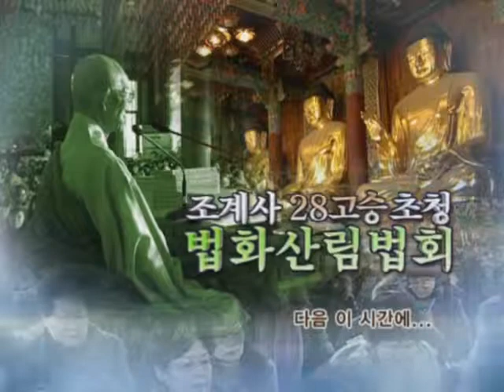조계사 법화산림법회(10) 흥교스님법문(2009.1.30)[3/3] -Jogyesa dharma talks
2009년(불기2553년) 1월30일 조계사 법화산림법회에서 흥교스님(범어사전계대회상)의 법문입니다.
법화산림법회(10) 10.법사품

유투브의 15분 제한으로 3번에 걸쳐서 업로드 합니다.

-총 3개로 나뉘어져 있으며 그 중에서 세번째 법문 동영상입니다.-

Jogyesa dharma talks (Jan 30, 2009) [3/3]